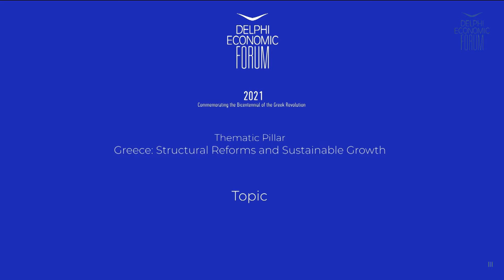Delphi Economic Forum 2021 - Blue Economy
Opening Session of the Delphi Economic Forum 2021: Blue Economy
A discussion between the Minister of the Sea of Portugal, H.E. Ricardo Serrao Santos, and the Minister of Minister for Shipping and Island Policy of Greece, H.E. Ioannis Plakiotakis, moderated by the Director of the Institute for Sustainable Development of EPLO, Spyros Kouvelis.